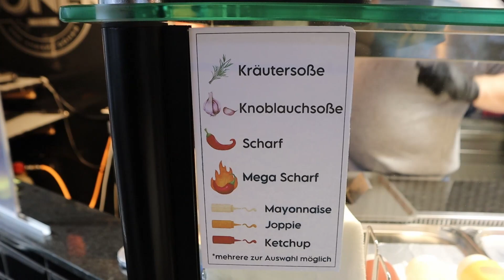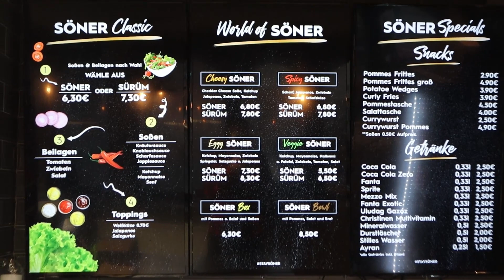DER BESTE SUCUK DÖNER VON SÖNER